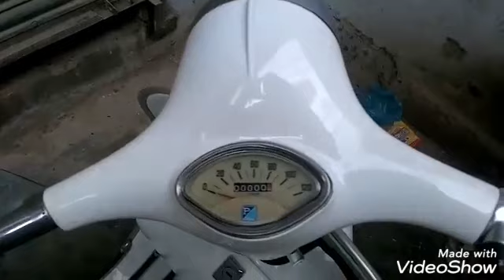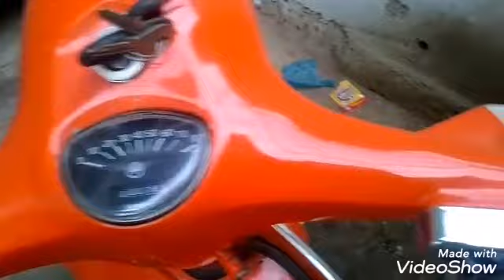Vespa GS and Rally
For Latest Vespa Videos please keep watching my channel videos.